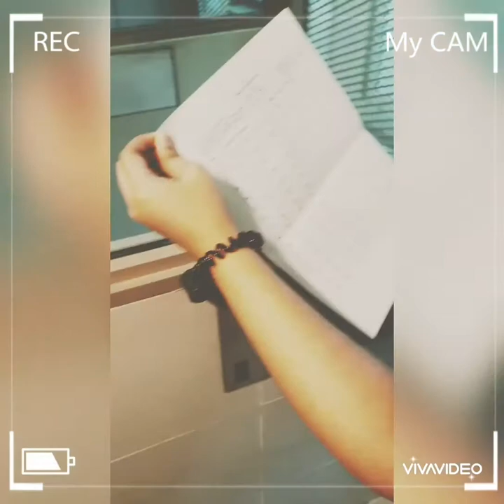Our furbabies Tammy & Turmy are back in SG!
Our furbabies are finally back in SG! They're being quarantine at Sembawang Animal Quarantine Station since 16th June 2020.Though we are only left with just 2 of them. Sadly the other 3 passed away at JB when our parents was still residing at Senibong Villa and then shift to Setia Eco Cascadia. We hope to give and provide the best for Tammy & Turmy. One more day! And they'll be done with their quarantine guys!! Excited much? Cant wait to bring them home! 💓💓😸😻 @_azeefxh_ @_zizanesyiqin_ @zima_loves_bunnies @_spy__boy_